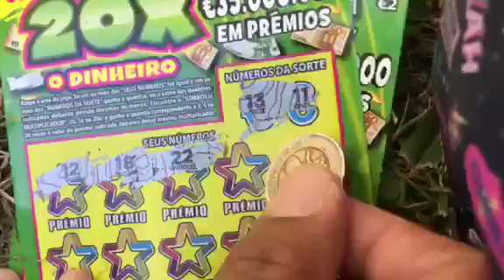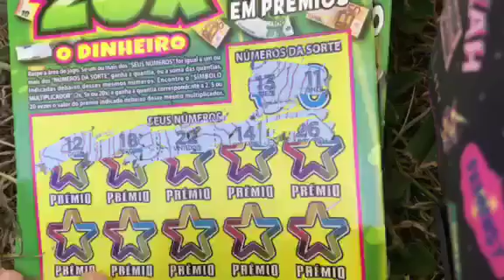Scratching in the grass with my daughter.Portugal scratch off tickets